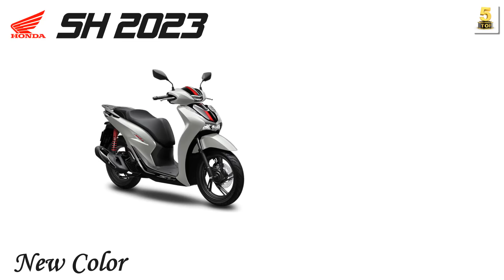Honda SH160i/125i 2023 mới -Định sắc độc tôn ▶️Giá từ 73.4 triệu 1 em SH160i/125i 2023 🔴TOP 5 ĐAM MÊ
VIDEO: Honda SH160i/125i 2023 mới -Định sắc độc tôn ▶️Giá từ 73.4 triệu 1 em SH160i/125i 2023 🔴TOP 5 ĐAM MÊ

Đối với SH125i, nay được bổ sung thêm phiên bản thể thao và phiên bản đặc biệt với màu sắc thu hút. SH125i  phiên bản thể thao mới với gam màu xám bóng giúp làm nổi bật cảm giác khỏe khoắn, trẻ trung. Chất liệu bóng là chất xúc tác tuyệt vời làm nổi bật sự phóng khoáng, phù hợp với giới trẻ.  Bên cạnh phiên bản thể thao, HVN cũng bổ sung phiên bản Đặc biệt mới cho SH125i nhằm mang đến nhiều lựa chọn về phong cách cho chủ sở hữu. Phiên bản Đặc biệt đen nhám chính là lựa chọn hoàn hảo cho khách hàng yêu thích sự lịch lãm và sang trọng.
Bên cạnh những thay đổi về màu sắc ở phần thân, phiên bản này cũng sở hữu nhiều thay đổi đối với các chi tiết khác nhau.
Mẫu xe SH sở hữu đồng bộ công nghệ LED hiện đại và cao cấp, kết hợp hài hoà cùng thiết kế phần đầu xe cân đối. Điểm nhấn của phiên bản Đặc biệt và Thể thao của SH160i/125i năm nay còn đến từ phần thiết kế tem chữ SH dán trên ốp mặt nạ phía trước, khi màu tem được chuyển thành màu đỏ cuốn hút.
Diện mạo phía sau được thiết kế tinh xảo, tay nắm sau được vuốt thon gọn đầy phong cách, tôn lên vẻ sang trọng và lịch lãm.
Đồng hồ được thiết kế đơn giản với phần đo vận tốc lớn được đặt ở giữa, giúp người lái dễ dàng quan sát các thông số trong quá trình sử dụng. Đồng thời, đồng hồ tốc độ được thiết kế tách biệt với màn hình hiển thị thông số, đem đến nét độc đáo, hiện đại cho tổng thể cụm đồng hồ trung tâm.
Động cơ kết hợp công nghệ tiên tiến vượt thời gian
HVN chính thức đổi tên phiên bản SH150i thành SH160i và đánh dấu tên gọi mới phù hợp với dung tích động cơ vốn có, mang lại cảm giác tự tin, kiêu hãnh cho chủ sở hữu. SH160i/125i mới duy trì sở hữu động cơ thế hệ mới eSP+ 4 van đánh dấu bước đột phá trong công nghệ động cơ của Honda, giúp tăng hiệu suất hoạt động, khả năng vận hành mạnh mẽ vượt trội, tiết kiệm nhiên liệu và thân thiện với môi trường.
Công nghệ bluetooth kết nối với điện thoại thông minh tiếp tục được trang bị trên SH160i. Bằng việc kết nối qua Bluetooth với ứng dụng My Honda+,  khách hàng có thể đọc toàn bộ các thông tin xe như tình trạng vận hành, thông tin sửa chữa, bảo dưỡng, bảo hành, lịch sử và mức độ tiêu thụ nhiên liệu, thông tin các sản phẩm mới hoặc sự kiện của HVN... cũng như đưa ra các lời khuyên hoặc gợi ý hữu ích cho người sử dụng xe qua ứng dụng My Honda+ trên điện thoại thông minh.
Trên phiên bản phanh ABS của SH 160i/125i mới, HVN duy trì trang bị hệ thống kiểm soát lực kéo (HSTC), công nghệ vốn thường chỉ áp dụng trên những mẫu xe phân khối lớn, giúp người lái an tâm hơn trên mỗi hành trình.
Tiện ích vượt trội xứng tầm đẳng cấp
Xe được trang bị hàng loạt tiện ích hàng đầu như một lời khẳng định mạnh mẽ về vị thế dẫn đầu của SH trong phân khúc xe tay ga cao cấp. Hệ thống chống bó cứng phanh ABS hai kênh được trang bị trên phiên bản Cao cấp, Đặc biệt và Thể thao của cả SH160i và SH125i mới, hoạt động ở cả bánh trước và bánh sau cho phép người lái tự tin trong mọi tình huống như phanh gấp khi đường trơn hoặc trời mưa. Dung tích hộc chứa đồ lên đến 28L, đa năng khi được tích hợp ổ cắm USB tiện dụng. Nắp bình xăng được giữ ở phía trước, đảm bảo sự thuận tiện cho chủ sở hữu mỗi lần đổ xăng. Phiên bản duy trì trang bị hệ thống khoá thông minh Honda SMART Key tiện lợi. Tay lái bên trái được giữ nguyên công tắc đa dụng để dễ dàng chuyển đổi qua lại giữa các màn hình và chế độ khác nhau.

Honda SH160i/125i 2023 mới, Định sắc độc tôn, Giá từ 73.4 triệu 1 em SH160i/125i 2023, SH160i 2023, Honda SH 125i 2023, Honda SH 2023, sh 160i cao cấp, sh 160i đen nhám, sh 160i xám đen, sh 125i cao cấp, sh 125i đen nhám, sh 125i xám đen, sh 160i 2023 có gì mới, giá xe sh 160i 2023, giá xe sh 125i 2023, sh 125cc 2023, sh 160cc 2023, đánh giá sh 160i 2023